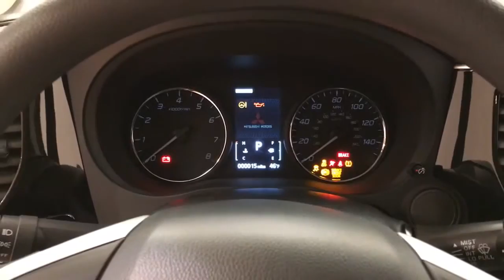2018 Mitsubishi Outlander ES MEDIA SCREEN REAR CAMERA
Stock: 018177
Car Vision is excited to offer this 2018 Mitsubishi Outlander.

Want more room? Want more style? This Mitsubishi Outlander is the vehicle for you. This Mitsubishi Outlander ES MEDIA SCREEN REAR CAMERA comes equipped with 4 wheel drive, which means no limitations as to how or where you can drive. Different terrains and varying weather conditions will have no effect as to how this vehicle performs.

Beautiful color combination with Blue Metallic exterior over Black interior making this the one to own! There is no reason why you shouldn't buy this Mitsubishi Outlander ES MEDIA SCREEN REAR CAMERA. It is incomparable for the price and quality.